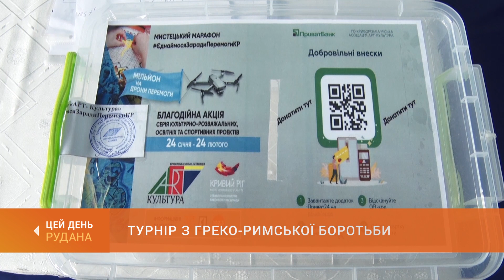Турнір з греко-римської боротьби: перше місце - за криворізькими спортсменами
Перше загальнокомандне місце вибороли криворізькі спортсмени на відкритому міському турнірі з греко-римської боротьби. Змагання проходили у межах марафону "Єднаймось заради Перемоги КР" та підготовки борців 16-ти-17-ти років до чемпіонату України. На турнірі побувала наша знімальна група.